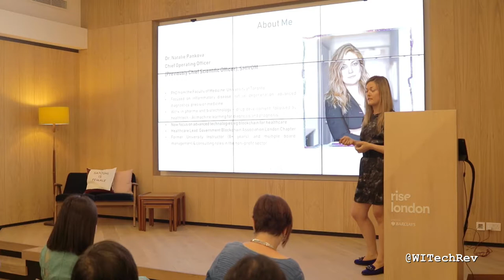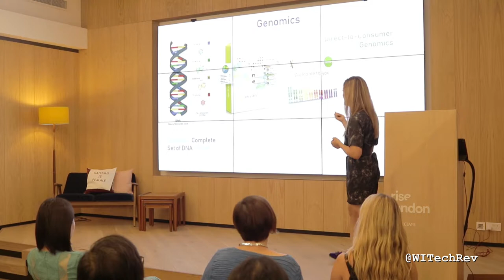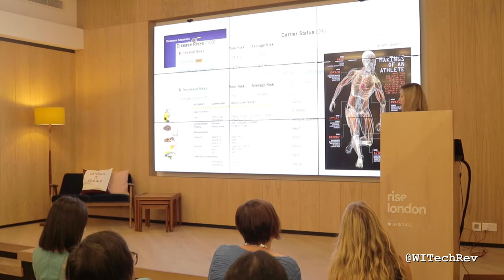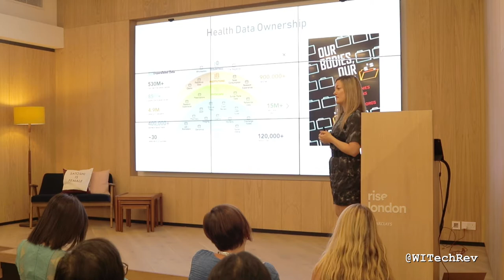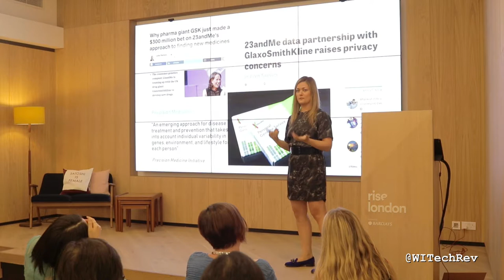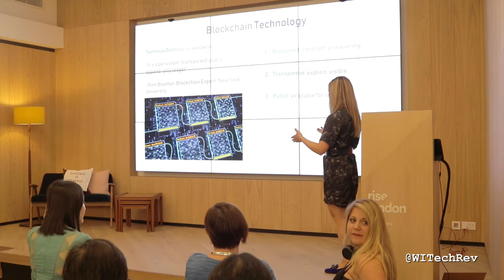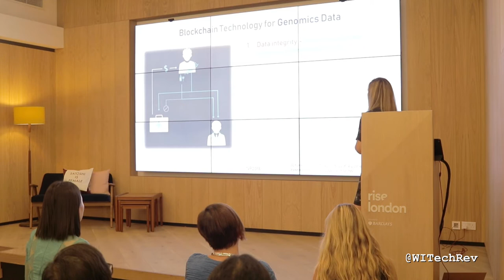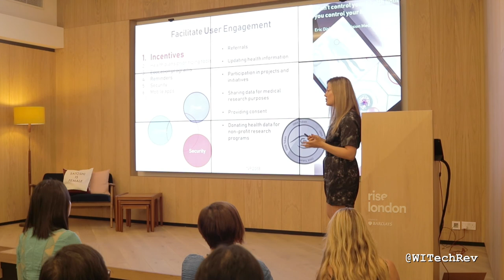WITechRev Meetup: Natalie Pankova - Owning your Genome with Blockchain Technology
WITechRev is about educating, inspiring, connecting and empowering. We want more women to understand and create with the new wave of sexy Industry 4.0 technologies; Blockchain, Crypto, AI/ML, Big Data, VR, AR, Automation, Cyber Security, IoT.

Our second meetup was hosted by Barclays ThinkRise in London on Wednesday 8th August 2018.

MC & Host - Natalie Furness
Co-Founder of WITechRev, Crypto HODLer and Communications Director for Blockchain company Medicalchain.

Natalie kicked off the meetup with a 5 min introduction on how to purchase your first cryptocurrency :)

We had 3 inspiring ladies on the WITechRev stage:

Dr. Natalie Pankova, COO of Shivom - Blockchain Technology and Genetic Data

Maya Middlemiss, MD of BlockSparks - The Blockchain Vision

Elly Zhang, Top 200 Fintech Influencer in Europe & Head Of Partnerships at Token - From Fiat To Cryptocurrency

Question Time - lead by Susan Maddison with all of our lovely speakers